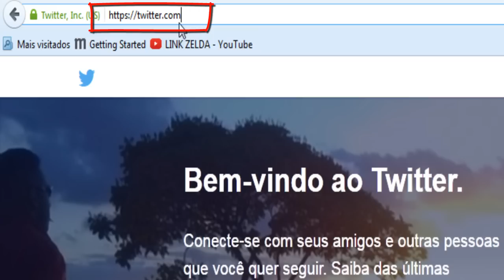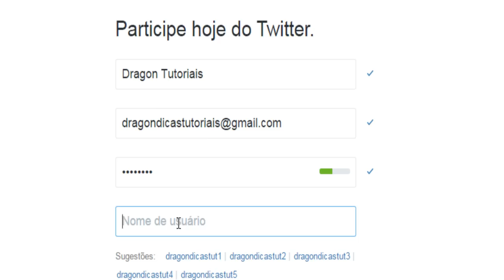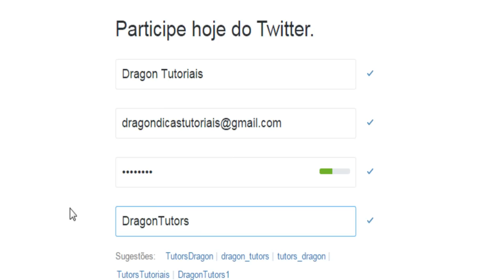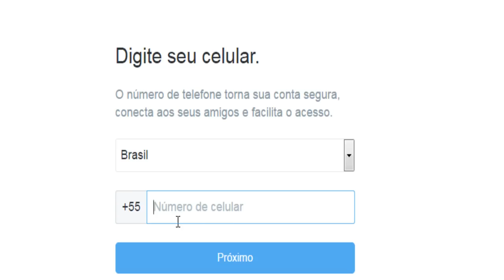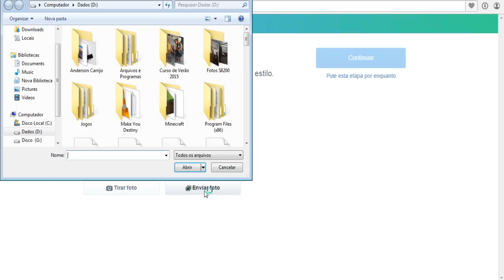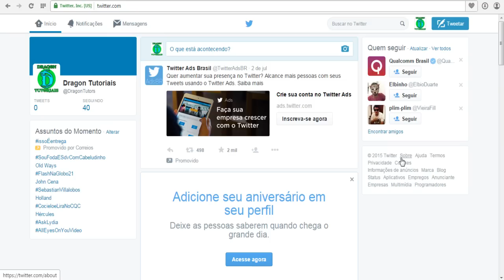Como criar uma conta no Twitter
Veja como criar uma conta no Twitter passo a passo.

Parceiros Projeto Youtube Help Heroes